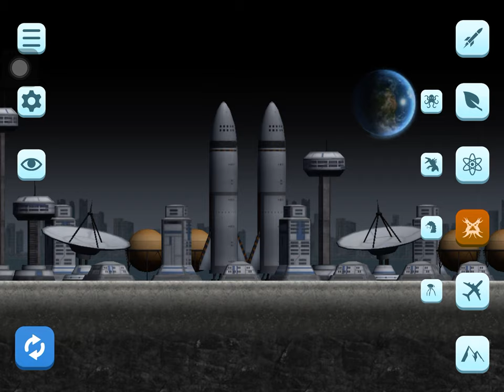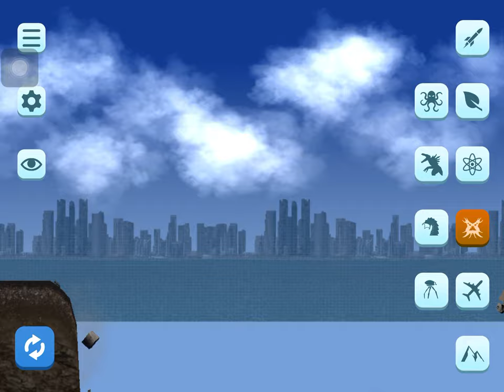Three headed death worm vs alien tripod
City smash